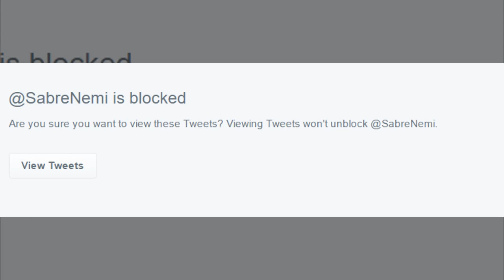Sabres Clip of the Week 28 (WATERFALL SHOT!)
OPEN